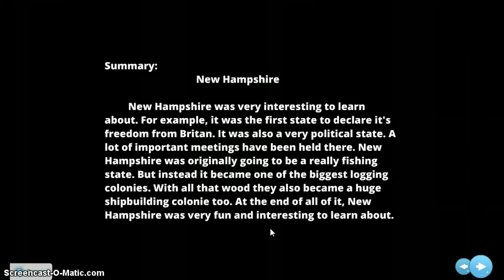Piscopo intro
This is a unit to compare and contrast myself to a colonial teen to an older relative